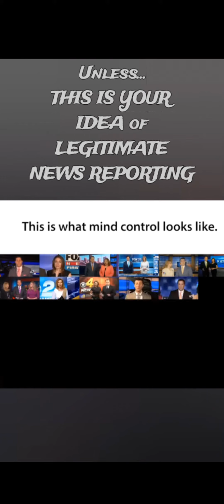Authors of FAKE NEWS Lie to Our Faces. Ever wonder JUST How Organized they are?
👇 Video Description 👇
😡  THEY ARE LYING. 😡